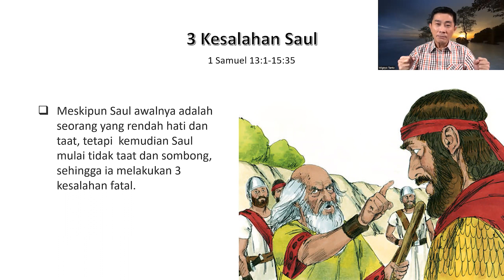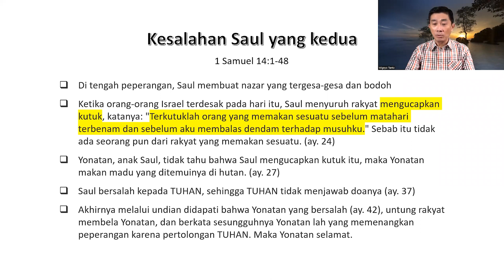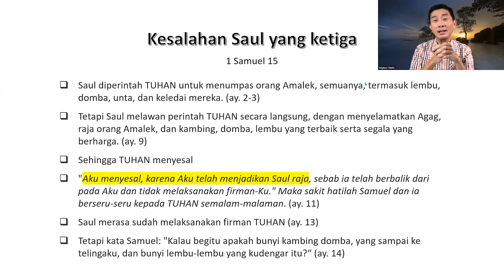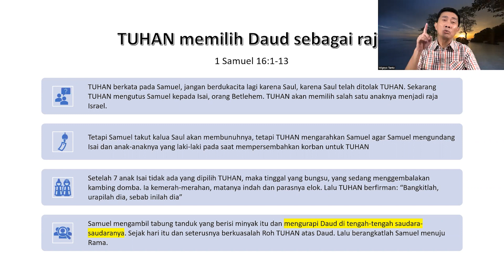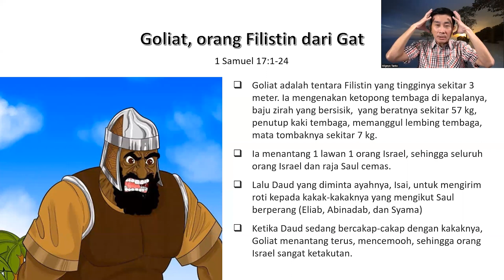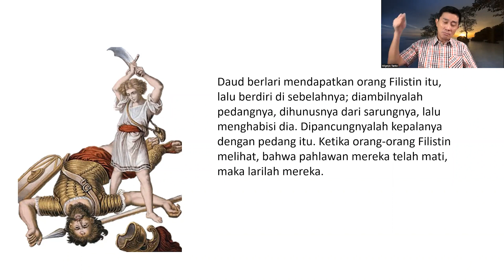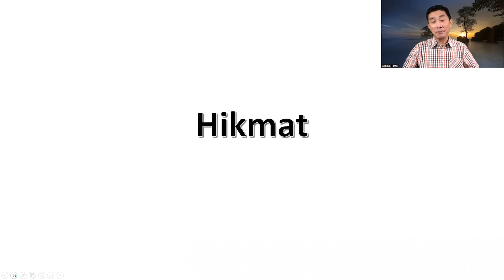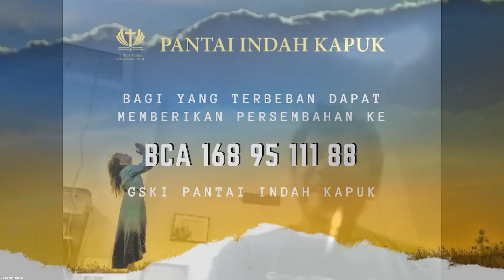Kitab 1 Samuel (Sesi 3) - Daud vs Goliat - Pdt. Dr. Ir. Wignyo Tanto, M.M, M.Th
Saul adalah seorang yang pada awalnya sangat baik, taat dan rendah hati, tetapi bagaimana selanjutnya?
Apa yang menyebabkan ia menjadi sombong?
Mengapa Daud dapat mengalahkan Goliat hanya dengan sebuah katapel